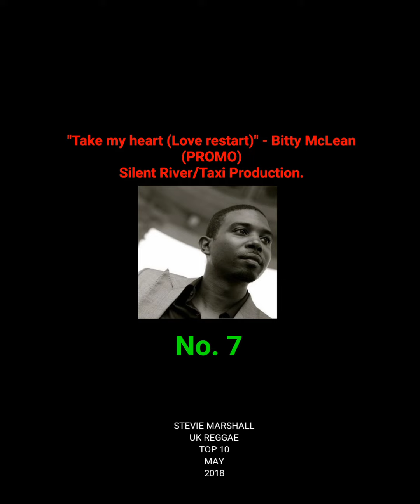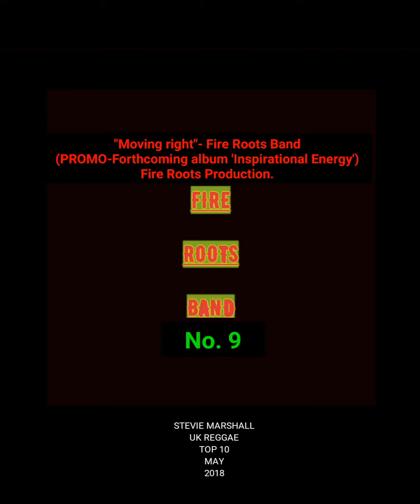Stevie Marshall-UK Reggae-Top Ten-May 2018. ALL COPYRIGHTS RESERVED (PROMO ONLY).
Stevie Marshall
UK Reggae
Top 10
May
2018
Every Thursday 7-10am UK.
Ital is Vital, UK reggae music.
Shalshani Mineral Cosmetics (JA)
Sekham Artz
Reggae Star Factor 2018

All copyrights reserved. (PROMO ONLY).